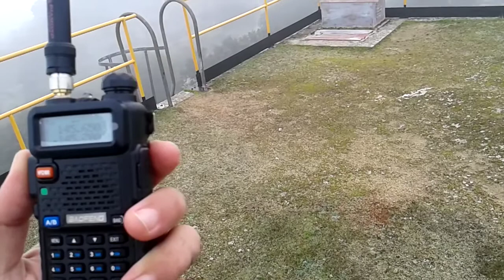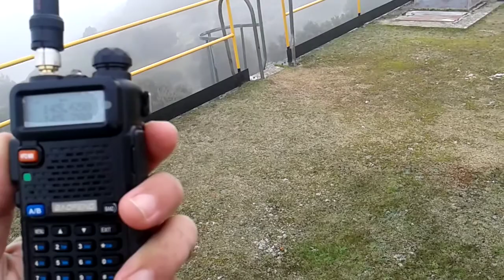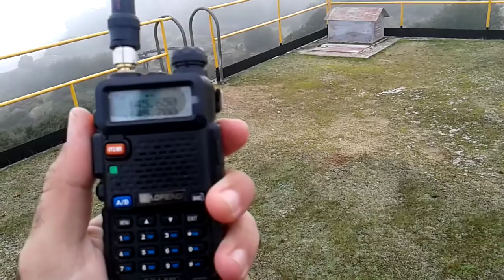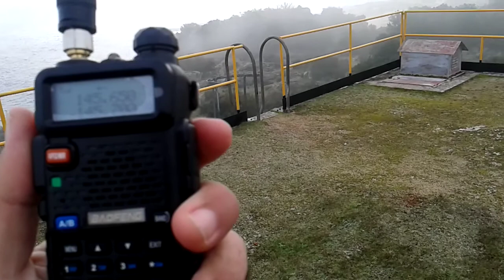CONTACTO RADIOAFICIONADOS DESDE SAYAGO (ZAMORA)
Hablando con EA4ENN y con EA1ITC desde Cibanal vía repetidor vhf situado en Ávila.